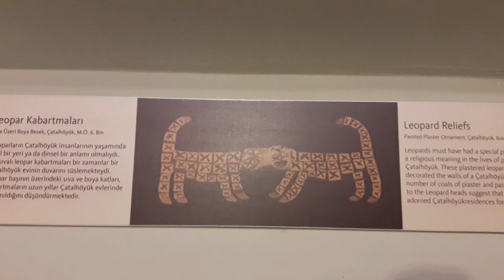土耳其 【安卡拉 安納托利亞文明博物館】Museum of Anatolian Civilizations 10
安那托利亞文明博物館Anatolian Civilization Museum，大約建於1471年，是由當時貴族官邸的舊倉庫改建而成的，曾在1997年當選為首屆「歐洲年度最佳博物館」。這裡展示著安那托利亞地區的文明歷史，包括舊石器、新石器、哈提、西泰特、菲爾吉斯、烏拉爾、羅馬和利迪亞等各個時代的珍貴文物。
🔴【土耳其】旅遊景點.餐飲.住宿.美食.部落格圖文網址▼
其中尤其以西台王國的文物最為著名。據說西台人是人類歷史上最早使用鐵器的遊牧民族，儘管許多資料無法詳加考證，但其在安那托利亞地區的活躍卻是不爭的事實，在相關出土文物中，最精華的物件便是來自於Bogazkoy、Yazlllkaya等地的西台人的太陽圓板，而嵌入大眼、高鼻、額頭向後傾斜的西台人石像和小像的藍色璃石(lapis lazuli)同樣令人倍感新奇。